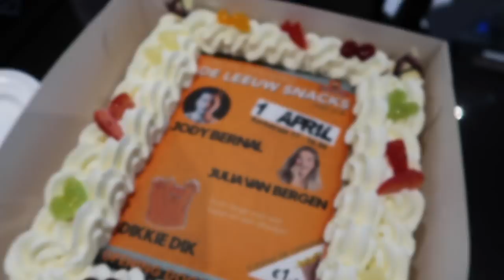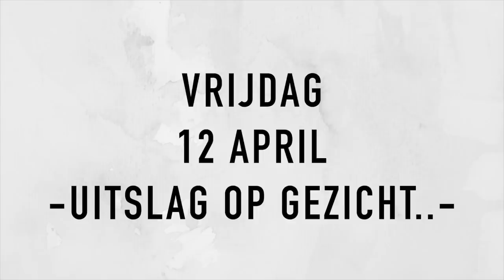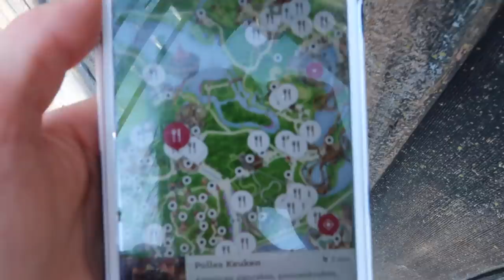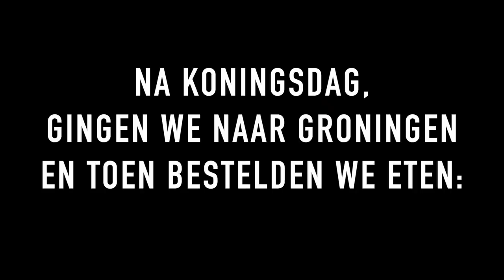WAAROM KRIJG IK EEN KIP!? Backstage | JULIA VAN BERGEN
Geniet ervan!

-- Deze video bevat een gekregen product van Van Buuren Rijopleidingen --